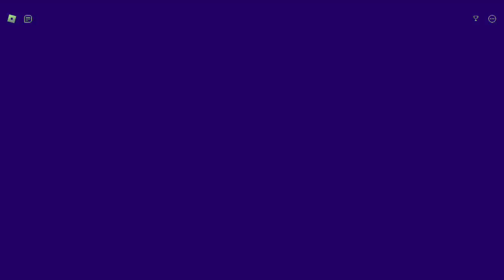Roblox Project: Afternight | Sky and GX sing Bedbreaker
Sky Vs. GX. GX really pulled a fast one by pretending to be GF.